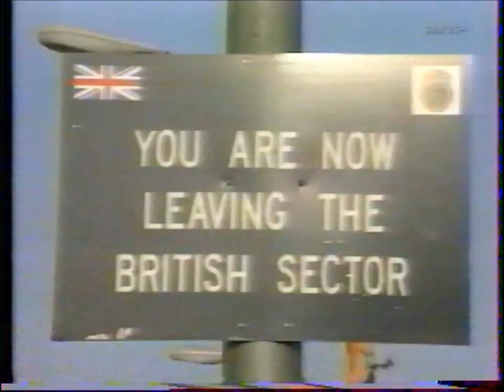Nina Hagen Vopo with Udo Lindenberg Interview1996